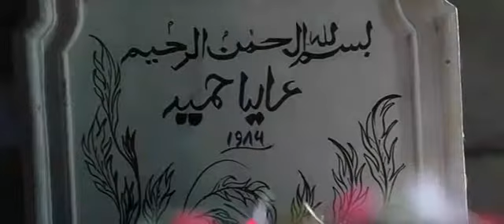Toh Phir Aao na muj ko rulaoo Awarapan2007 HD Music Videos YouTube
V beautiful song